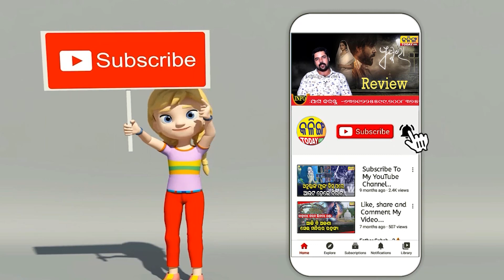ଦାମଙ୍କ ଉପରୁ ନିଲମ୍ବନ ହଟିବା ପରେ ଏମିତି କହିଲେ ବରିଷ୍ଠ ସାମ୍ବାଦିକ ।